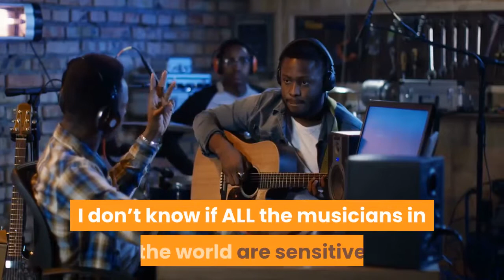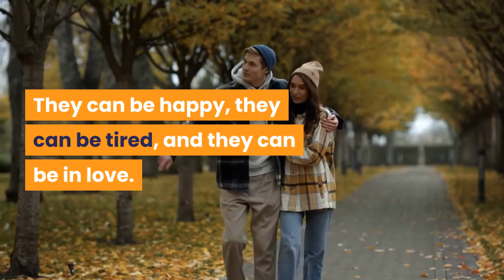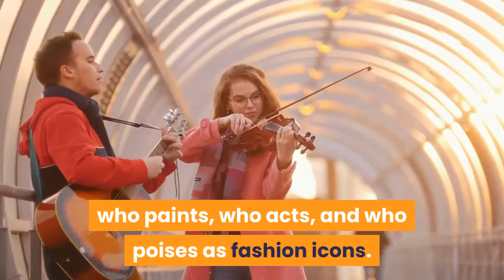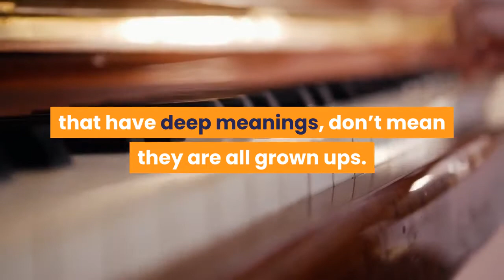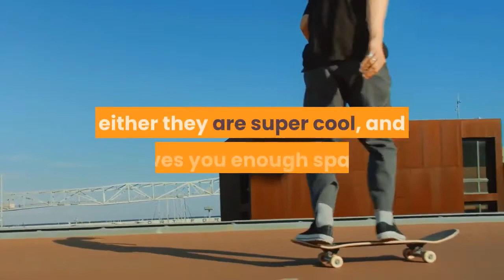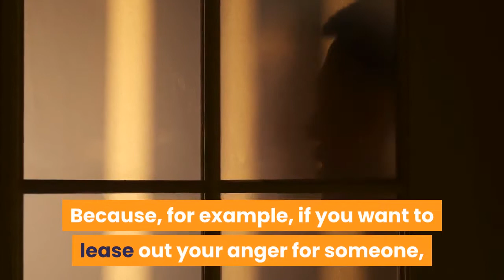🛑10 AMAZING THINGS ABOUT DATING A MUSICIAN 👉 Happy Life Tips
This video has information about :🛑10 AMAZING THINGS ABOUT DATING A MUSICIAN  👉 Happy Life Tips